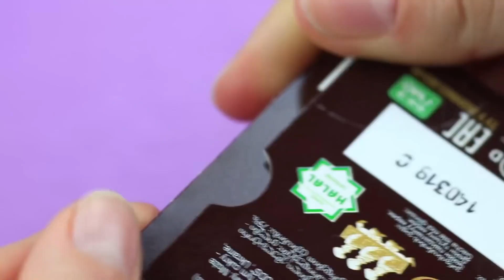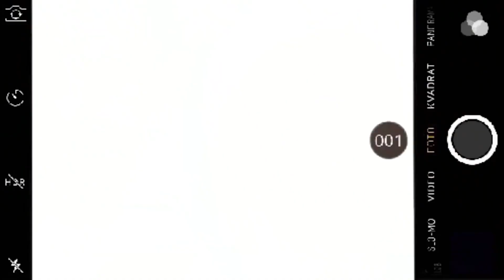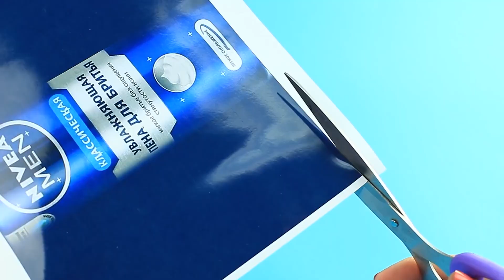15 смешных пранков для пары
Ни дня без пранков! Согласны? Тогда скорее смотрите нашу сегодняшнюю подборку веселых розыгрышей для парочек!

Больше интересного на Трум Трум Селект:
Самые популярные видео:
Съедобная канцелярия! 16 смешных пранков над друзьями

Вопрос дня: какой пранк тебе больше всего понравился? Пиши в комментариях!